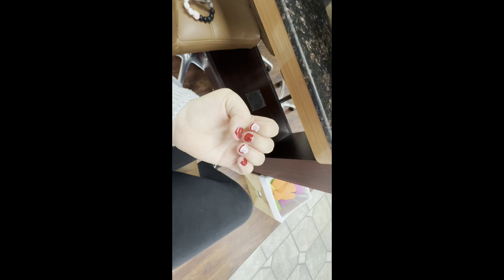Vlogmas day 3